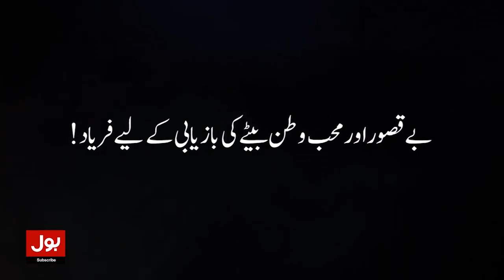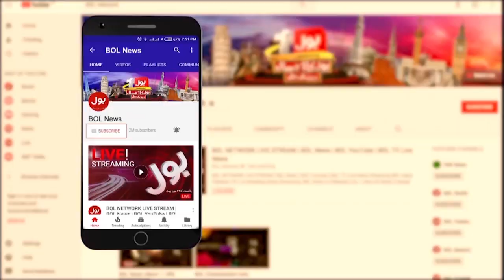Murad Saeed Big Protest In Swat | PTI latest News | Breaking News